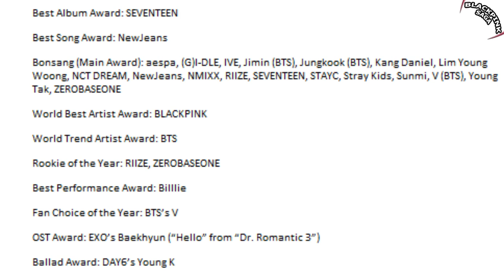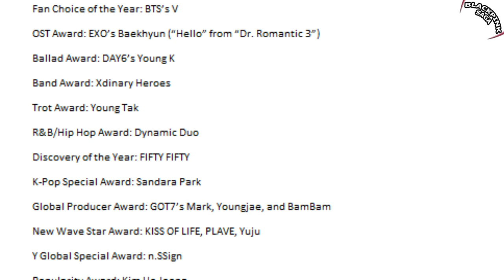BLACKPINK WIN in The 33rd Seoul Music Awards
On January 2nd, the 33rd Seoul Music Awards took place at the Rajamangala Stadium in Bangkok, Thailand, marking the first time the annual event was held outside South Korea.
Congratulation!.
The girl group Blackpink emerged as the winner of the World Best Artist Award.

Daesang (Grand Prize): NCT DREAM
Best Album Award: SEVENTEEN
Best Song Award: NewJeans
Bonsang (Main Award): aespa, (G)I-DLE, IVE, Jimin (BTS), Jungkook (BTS), Kang Daniel, Lim Young Woong, NCT DREAM, NewJeans, NMIXX, RIIZE, SEVENTEEN, STAYC, Stray Kids, Sunmi, V (BTS), Young Tak, ZEROBASEONE
World Best Artist Award: BLACKPINK
World Trend Artist Award: BTS
Rookie of the Year: RIIZE, ZEROBASEONE
Best Performance Award: Billlie
Fan Choice of the Year: BTS’s V
OST Award: EXO’s Baekhyun (“Hello” from “Dr. Romantic 3”)
Ballad Award: DAY6’s Young K
Band Award: Xdinary Heroes
Trot Award: Young Tak
R&B/Hip Hop Award: Dynamic Duo
Discovery of the Year: FIFTY FIFTY
K-Pop Special Award: Sandara Park
Global Producer Award: GOT7’s Mark, Youngjae, and BamBam
New Wave Star Award: KISS OF LIFE, PLAVE, Yuju
Y Global Special Award: n.SSign
Popularity Award: Kim Ho Joong
Best Thai Artist: Fourth, Gemini, NuNew, Zee Pruk